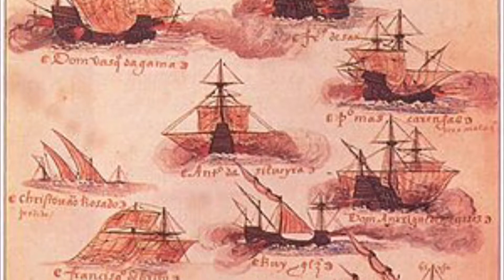GOA - Velha Goa e Francisco de Almeida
Velha Goa and the 1st portuguese viceroy, Francisco de Almeida